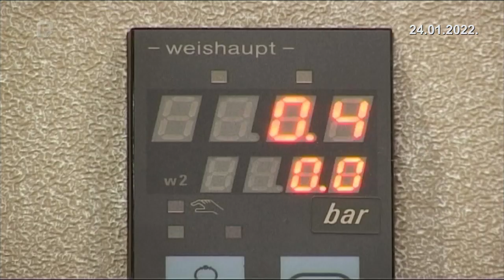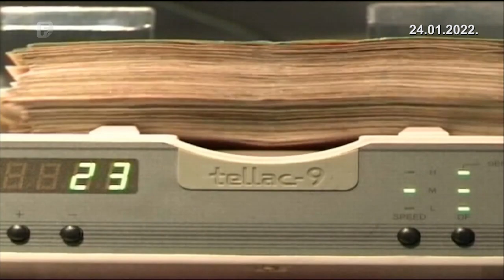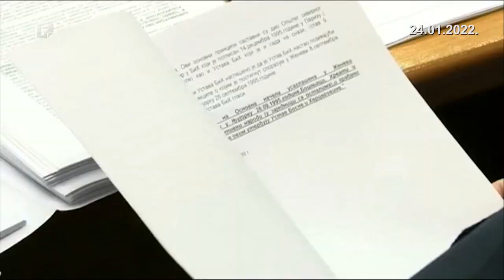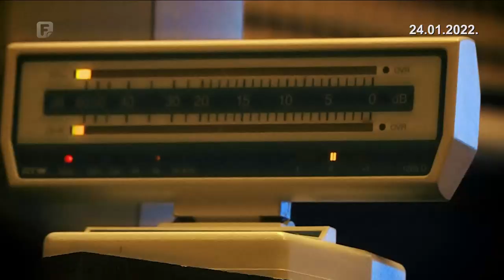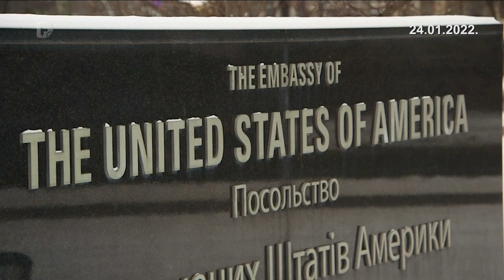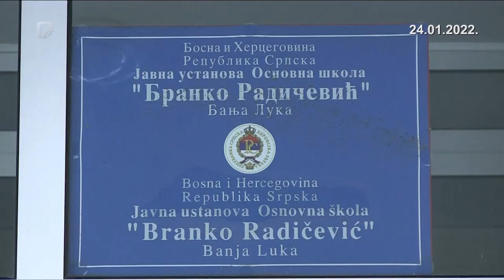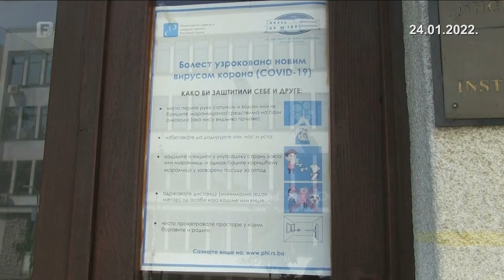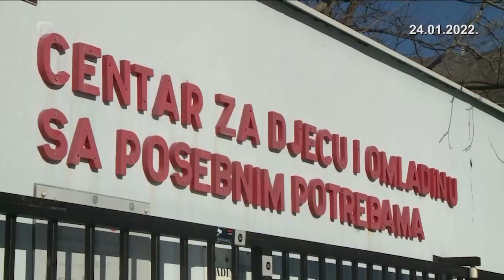Dnevnik 2 24.01.2022.